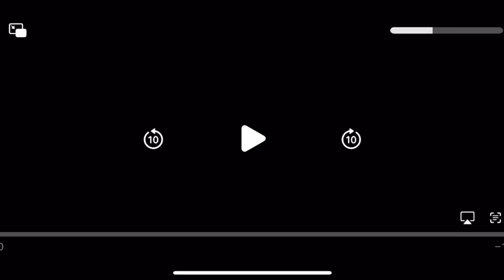Super version | SML Movie: Jeffy's Taco Tuesday | REACTIONS MASHUP (Reaction Mashup Lover Reupload)